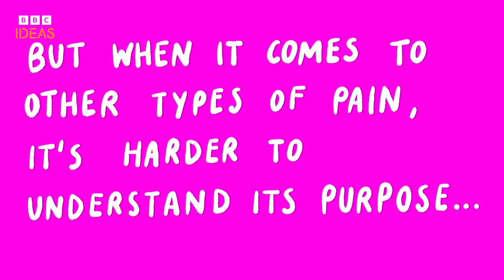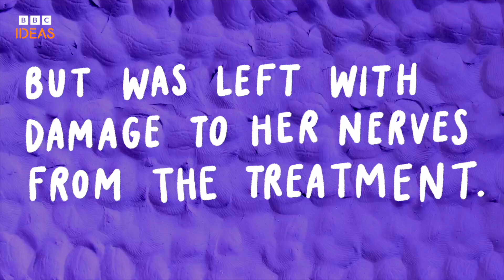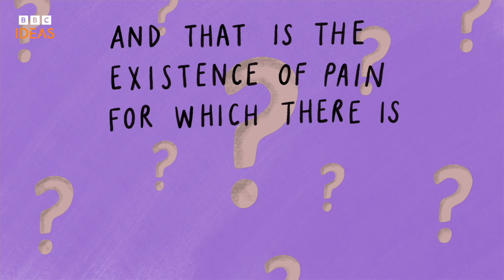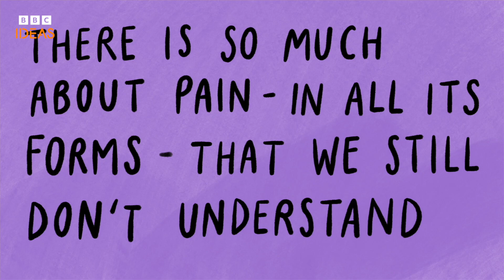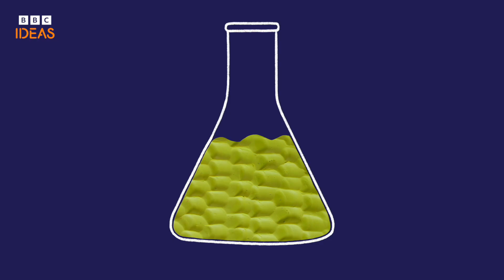What's the point of pain? | BBC Ideas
We all know what pain is. But why does it exist? And what's it like to live with chronic pain?

Animation by Gemma Green-Hope.

0:26 Intro to the three types of pain
0:30 Day-to-day pain
1:02 Personal experience of living with neuropathic pain
1:56 What is neuropathic pain?
2:20 The third, mysterious kind of pain with no obvious biological cause
3:23 Pain is a hidden disability
3:46 Pain and mental health